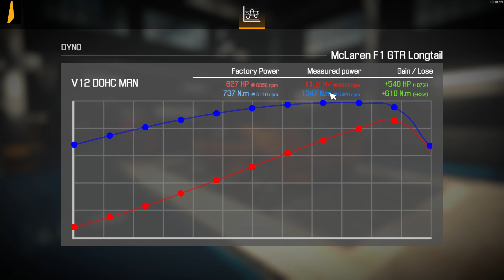MCLAREN F1 tuning GTR - Car Mechanic Simulator 21 gameplay pc 4K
I found in junkyard the most expensive car. 1.2 million I gave it. I wonder how much it will cost to fix it. Let's see.
FOR ANY QUESTIONS DO NOT FORGET TO WRITE IN THE COMMENTS.